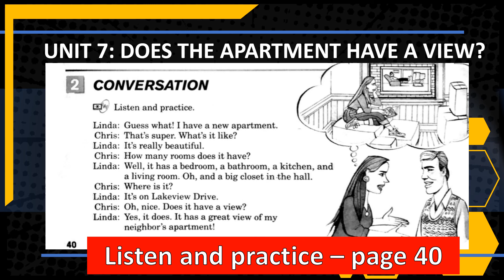Unit 7: Ativity 2 - Conversation page 40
This is an audio file to review and practice the dialogue on page 40